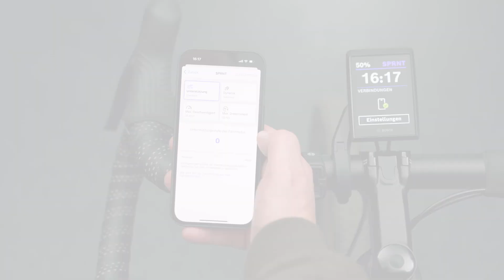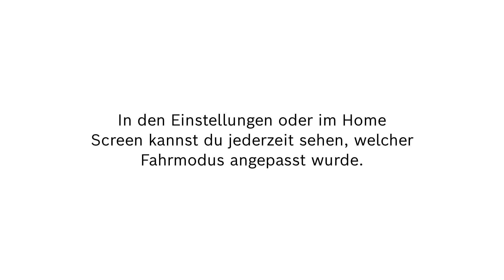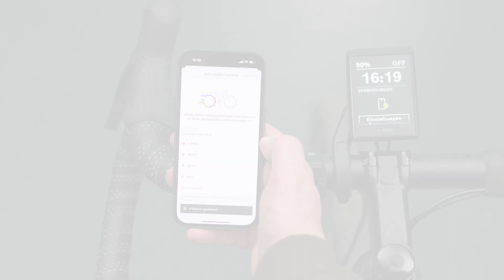How-to | Individuelle Fahrmodi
In diesem Video lernst du, wie du die Fahrmodi deines eBikes mit dem smarten System individualisierst. Passe Unterstützung, Dynamik, maximales Drehmoment und maximale Geschwindigkeit an deine Anforderungen an und stelle dir aus allen für dein eBike verfügbaren Fahrmodi deine vier Lieblingsmodi zusammen.

00:00 Individuelle Fahrmodi

00:06 Mit der Funktion "Individuelle Fahrmodi" kannst du die Fahrmodi deines eBikes mit dem smarten System anpassen. Passe Unterstützung, Dynamik, maximales Drehmoment und maximale Geschwindigkeit an deine Anforderungen an.

00:26 Bewege zum Beispiel den Schieberegler nach rechts, um einzustellen, dass dich die Drive Unit noch kraftvoller unterstützt. Bewegst du den Schieberegler nach nach links, reduzierst du die Unterstützung.

00:39 Um deinen Trainingseffekt zu verstärken und die Akkulaufzeit deines eBikes zu verlängern, kannst du die maximale Geschwindigkeit reduzieren, bis zu der die Drive Unit dich unterstützt.

00:51 Erhöhe den Wert des maximalen Drehmoments, um die Beschleunigung auch bei niedriger Trittfrequenz zu erhöhen. Das vereinfacht die Anfahrt an steilen Passagen. Ein geringerer Wert sorgt für mehr Reichweite.

01:07 Ein höherer Dynamikwert führt zu einem schnelleren, kraftvolleren Antritt und zu einem sportlicheren Fahrerlebnis.

01:20 In den Einstellungen oder im Home Screen kannst du jederzeit sehen, welcher Fahrmodus angepasst wurde.

01:33 Aus allen für dein eBike verfügbaren Fahrmodi kannst du dir deine vier Lieblingsmodi zusammenzustellen.

01:46 Statt des Modus Tour+ kannst du zum Beispiel den Auto-Modus nutzen, der die Unterstützung automatisch bei Geschwindigkeitsabfall durch Anstiege oder plötzlichen Gegenwind anpasst.

02:12 Du findest diese Funktion auch in den Einstellungen der eBike Flow App.